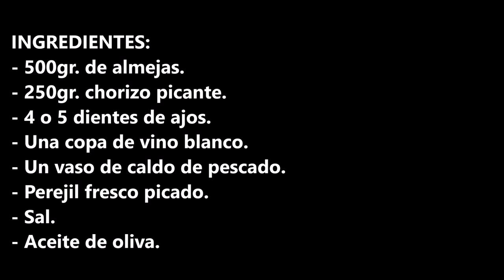ALMEJAS EN SALSA CON CHORIZO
Almejas en salsa con chorizo una receta diferente pero con un sabor increíble.

INGREDIENTES:
- 500gr. de almejas.
- 250gr. chorizo picante.
- 4 o 5 dientes de ajos.
- Una copa de vino blanco.
- Un vaso de caldo de pescado.
- Perejil fresco picado.
- Sal.

INGREDIENTS:
- 500gr. of clams.
- 250gr. spicy chorizo sausage.
- 4 or 5 cloves of garlic.
- A glass of white wine.
- A glass of fish stock.
- Chopped fresh parsley.
- Salt.
- Olive oil.